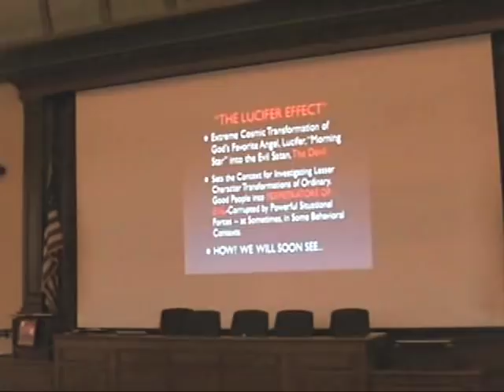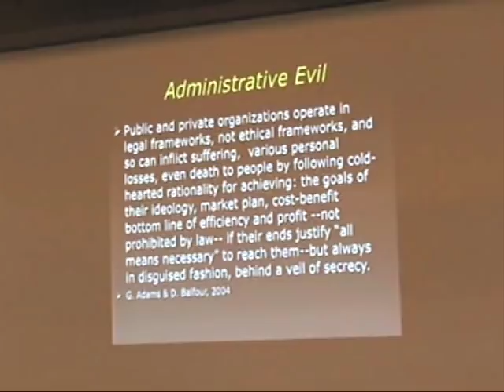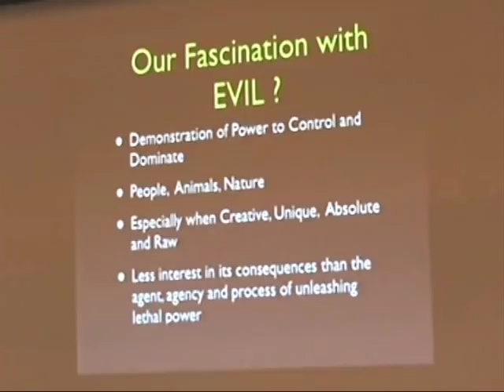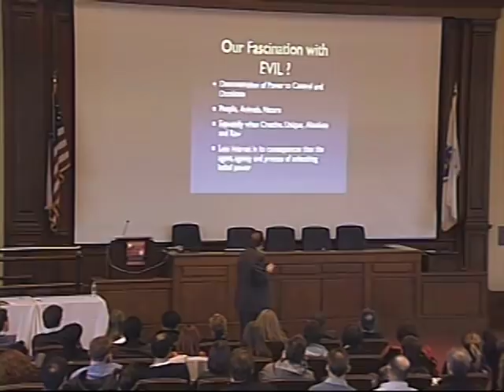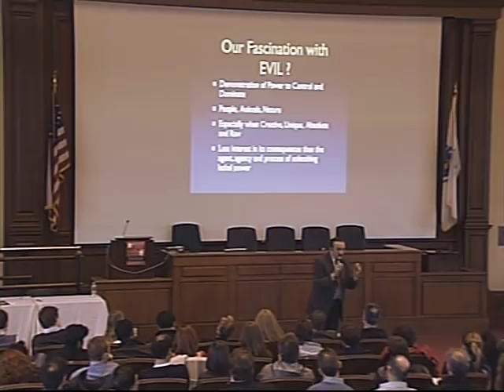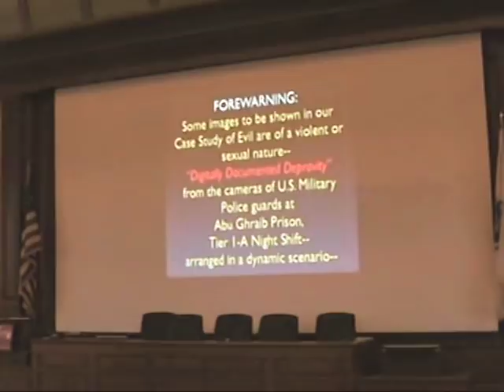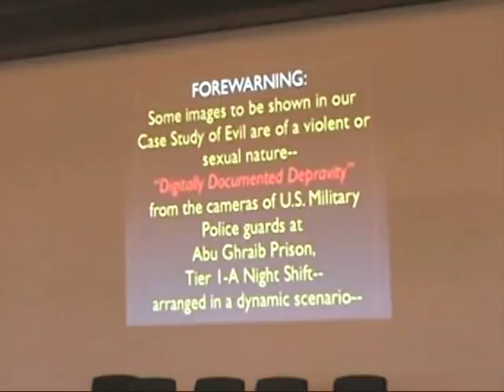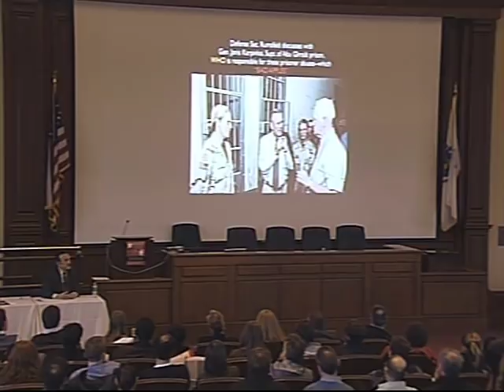Philip Zimbardo- The Lucifer Effect- Part 2